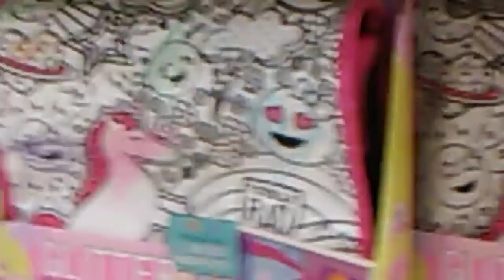Target 🎯 run and done